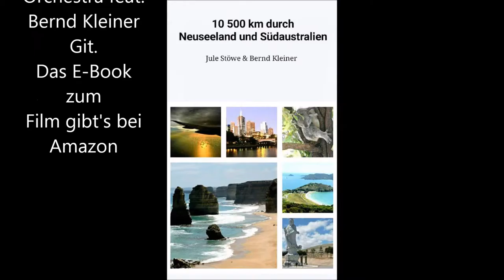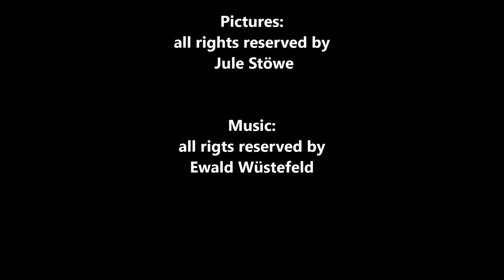NZL AUSTRALIEN Dez 2015 Feb 2016 1080p